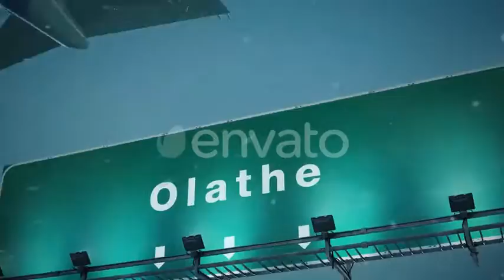Airplane Take Off Olathe in Christmas 2020 | Motion Graphics - Videohive template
Airplane flying over airport signboard during christmas
 Last Update 10 September 19 Created 10 September 19 Alpha Channel No Looped Video No Frame Rate 30 Resolution 3840x2160 Video Encoding H.264 File Size 102.6mb Number of Clips 1 Total Clip(s) Length 0:08 Tags airplane, airport, america, christmas, city, happy new year, highway, Olathe, sign, snow, takeoff, united states, united states america, usa, winter

download Airplane Take Off Olathe in Christmas | Motion Graphics - Videohive template